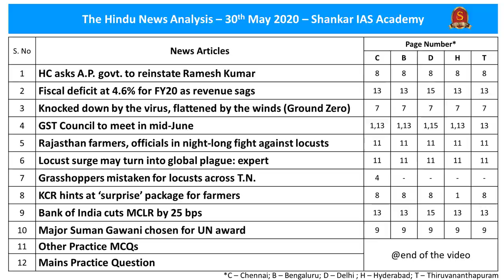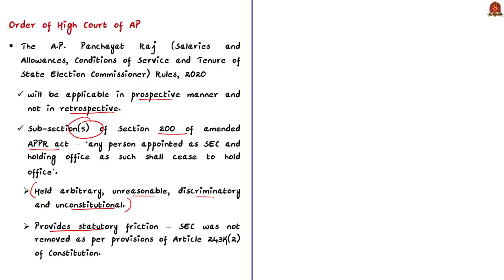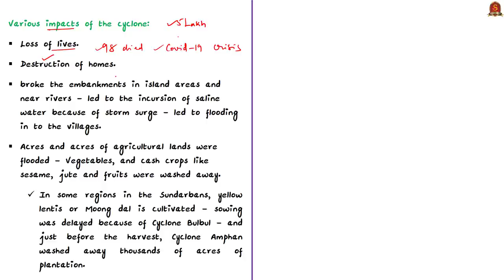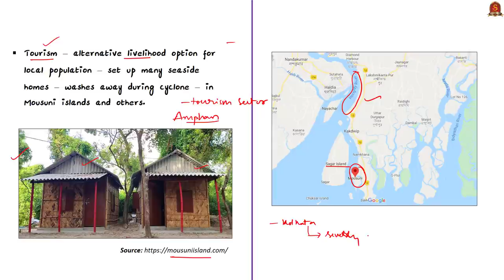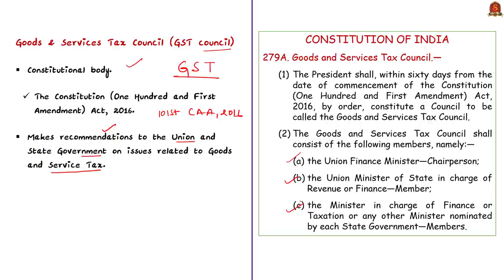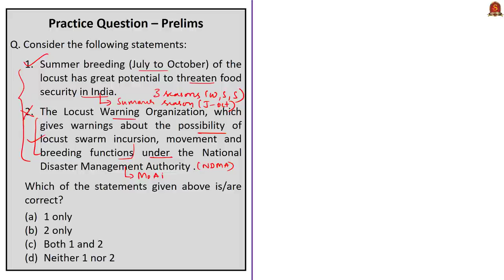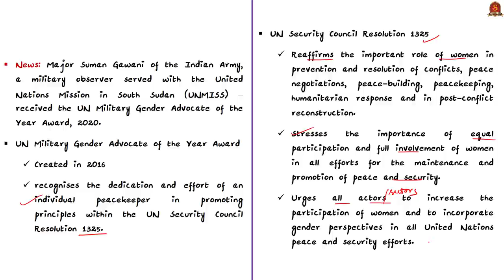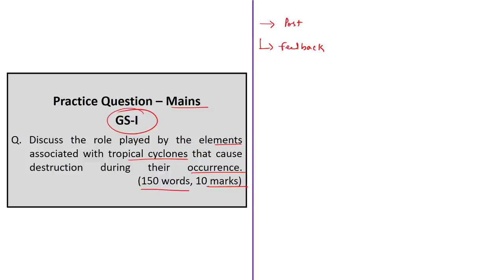The Hindu Daily News Analysis | 30th May 2020 | UPSC Current Affairs | Prelims & Mains 2020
►►List of Topics - 0:14
►►Time Stamping of news articles:
1. HC asks A.P. govt. to reinstate SEC - 0:29
2. Fiscal deficit at 4.6% for FY20 - 07:29
3. Knocked down by the virus, (Ground Zero) - 13:11
►►MCQ based Topics Discussion
4. GST Council to meet in mid-June - 21:30
    (MCQ on GST Council)
5. Rajasthan farmers fight against locusts -  25:34
6. Locust surge turn into global plague - 25:34
7. Grasshoppers mistaken for locusts - 25:34
    (MCQ on Locust)
8. KCR hints at ‘surprise’ package - 29:29
    (MCQ on dam/projects in Telangana)
9. Bank of India cuts MCLR - 31:20
    (MCQ on MCLR)
10. Major Suman Gawani - UN award - 33:48
    (MCQ on UN Peacekeeping)
11. Practice MCQs - 37:36
    i. Constitution of India.
   ii. Revenue Deficit, Fiscal Deficit.
12. Mains Practice Question - 40:52

Important topics such as StateElectionCommissioner FiscalDeficit CycloneAmphan GSTCouncil Locusts MCLR UNPeacekeeping KaleshwaramProject UNMilitaryGenderAdvocateoftheYearAward are vividly discussed in UPSC Civil Services Exam Perspective in this video, with a special Practice cum Revision session in the end.